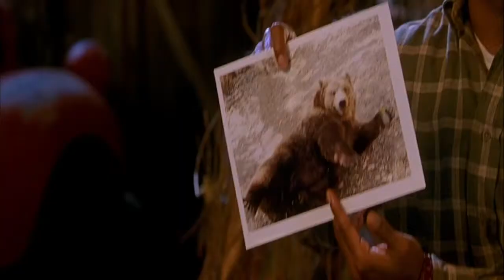The circus's brown bears'performance was so embarrassing that the audience was surprised